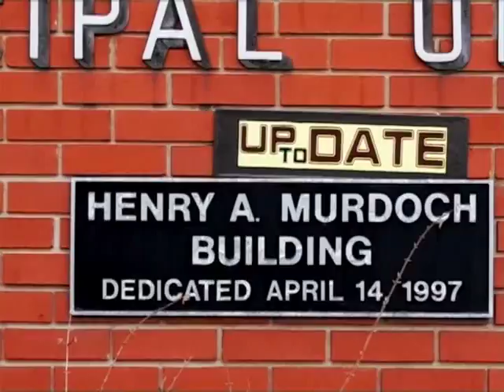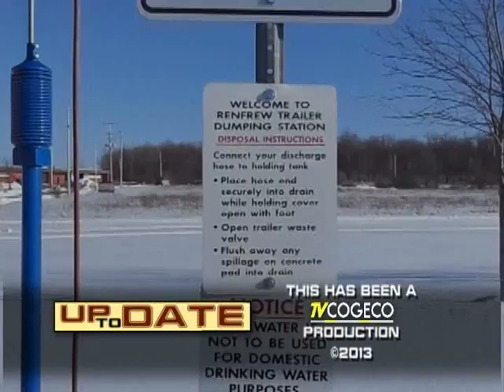Up To Date(Renfrew County)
Join host Bruce McIntyre as he speaks to County of Renfrew Warden Peter Emon about what is going on in and around the County.